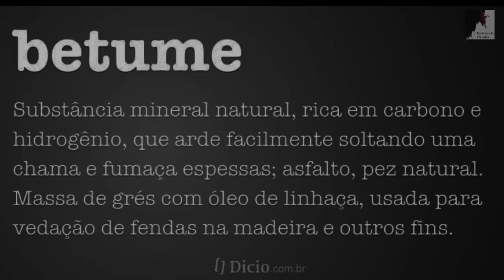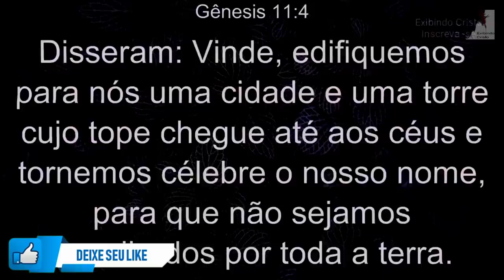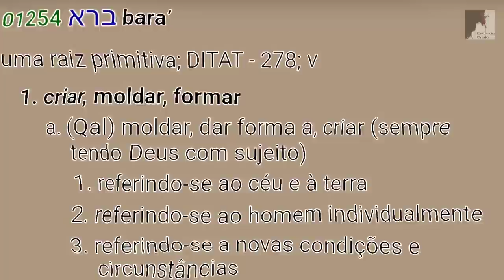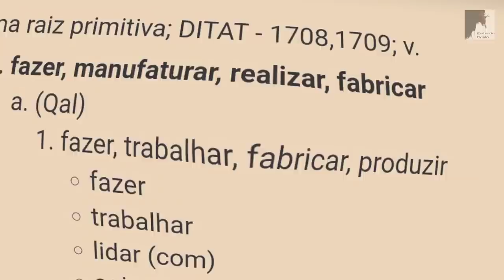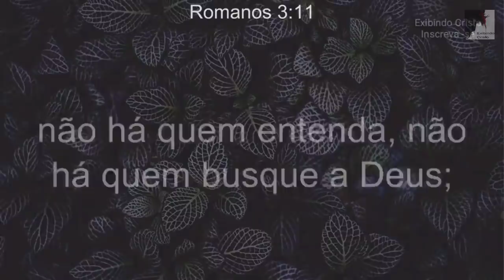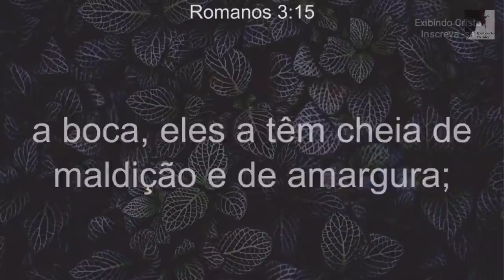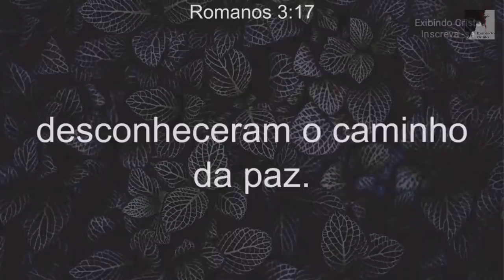Veja Agora: A Torre de Babel do Anticristo Esta Sendo Feita - Pedro Dong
Naquela época a torre de Babel era física, hoje a torre de Babel é ideológica. O Pastor nos mostra Como a torre de babel foi formada, com qual finalidade. Veja que eles queriam Exaltar o seu Nome, não queriam mais depender de Deus. Hoje estamos no tempo do fim, onde as ideologias do Anticristo, uma espécie de Ninrode está trabalhando nos bastidores deste mundo, para atacar a mente das pessoas com ideologias contra Deus. Para que o Anticristo grande tribulação possa governar na grande tribulação.

🔸PREGAÇÕES

🔸 SÉRIE APOCALIPSE

🔸EZRA MA

🔸MIGUEL MA

🔸EXIBINDO CRISTO

🔸Queridos irmãos!